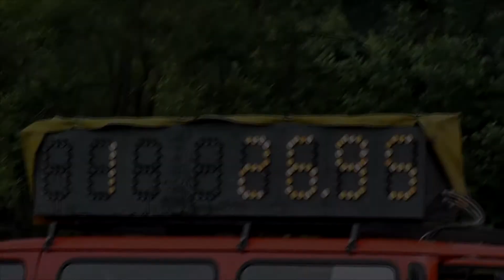Kunčice C | Černovír 2015 - 27,26s ( LP 26,95s)